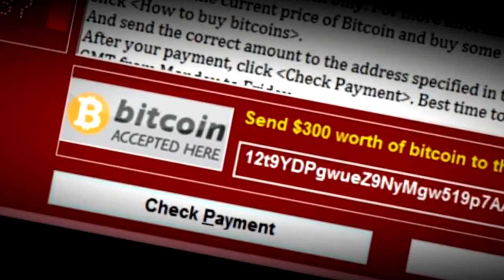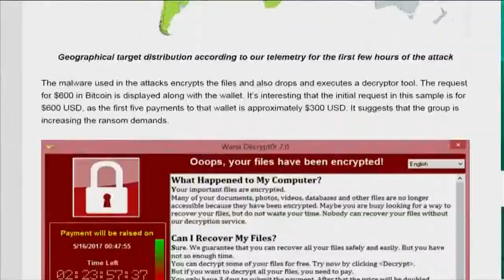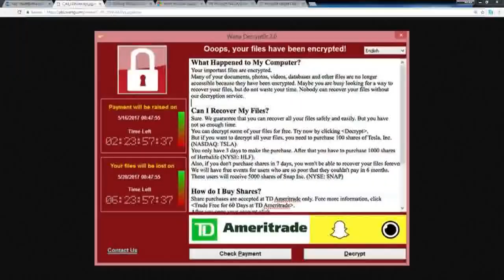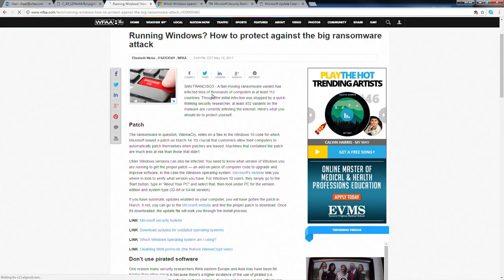Running Windows? How to protect against the big ransomware attack